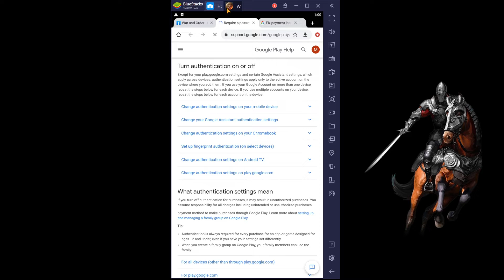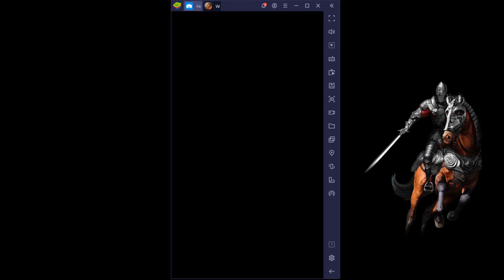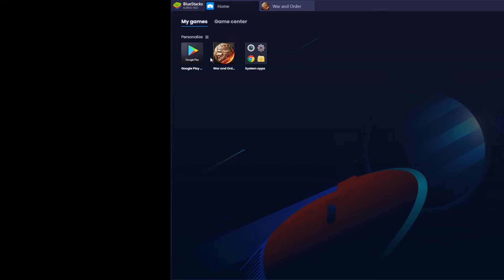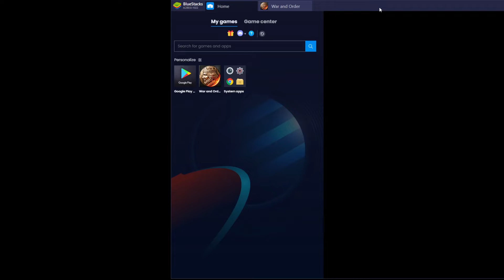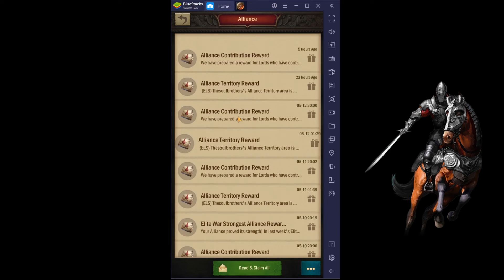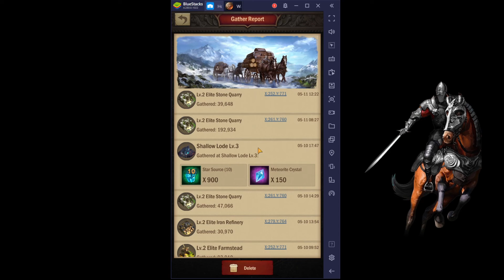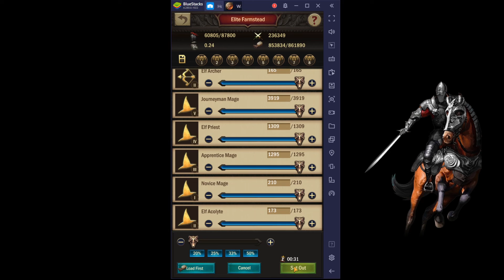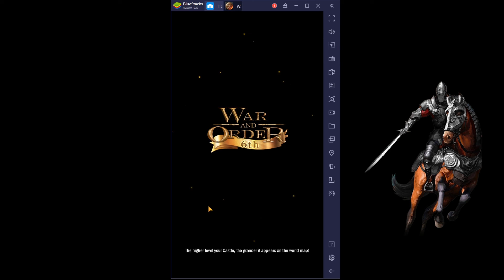War and Order Guide Ep. 61 (Order Upgrade Buildings)